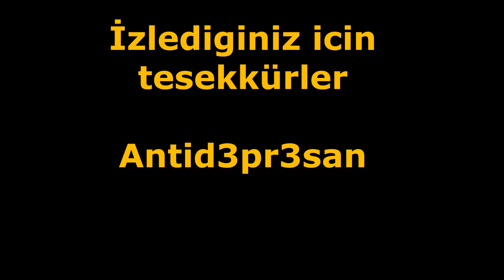Ya Devlet basa,Ya Kuzgun Lese - Knight Online - Altar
berke0606
knight online
Antid3pr3san
Altar
Allstar